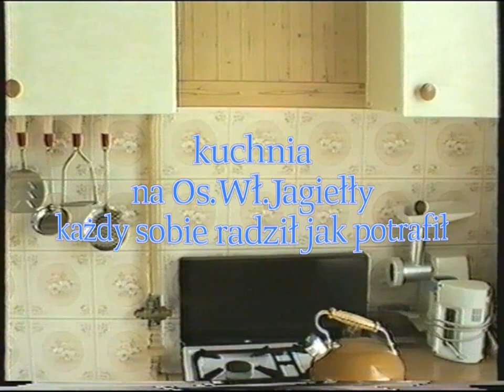Brzesko Os.Jagiełły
Krótkie fragmenty nagrania kamerą VHS,na Osiedlu Wł.Jagiełły w Brzesku /małopolskie/ w latach 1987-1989,w czasie rozbudowy tego osiedla.